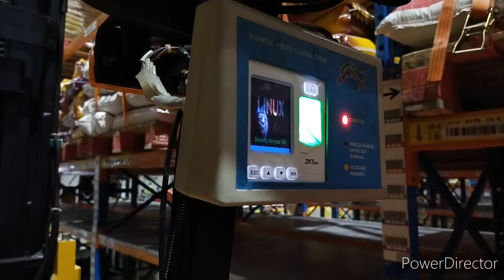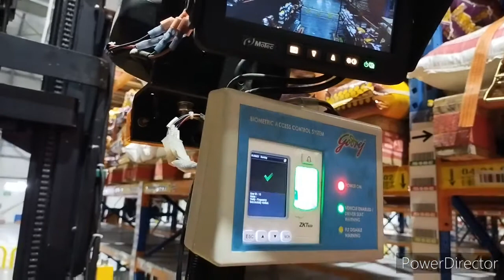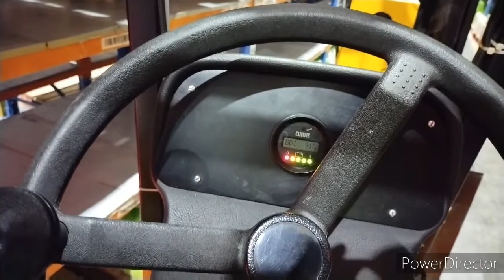godrej forklift flexi forklift start and moment (kanhaiyalal patel)